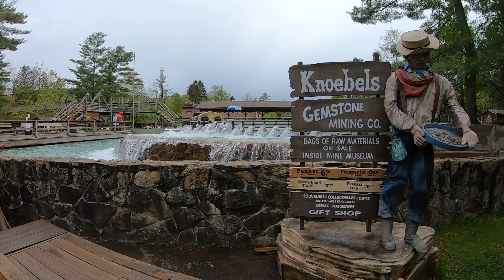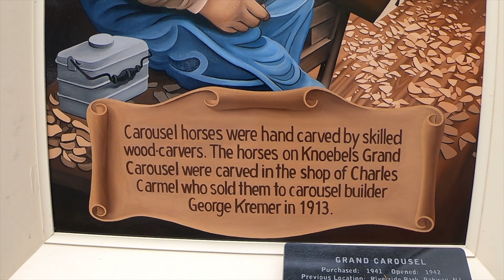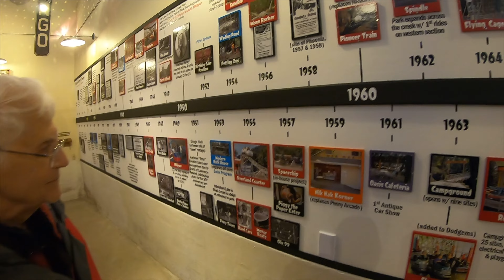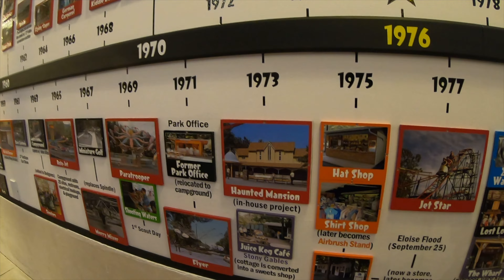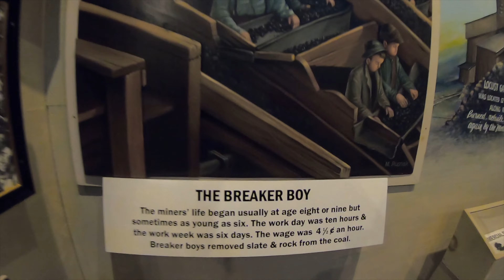Re-living Old Memories at Knoebels Amusement Resort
Knoebels Amusement Resort is an iconic, historic,  family-owned and operated theme park in Elysburg, PA. It has been entertaining guests since the late 1800s.

Some of my favorite memories from my childhood were trips to Knoebel's Grove, where we would have family picnics, swim and ride on rides!

Lorie and I had our first date there at 16 years old... so this place is very special to both of us.  I was privileged and honored to celebrate my birthday with my Dad and Step Mom, two brothers and their wives, and my niece and nephew.

Come join us as we brave the cold, rainy weather (which eventually led to sun) as we reminisce together our fond memories of this special place.

We also take you on a short tour of the Knoebels History Museum and the Coal Mining History Museum, revealing some important Pennsylvania History.